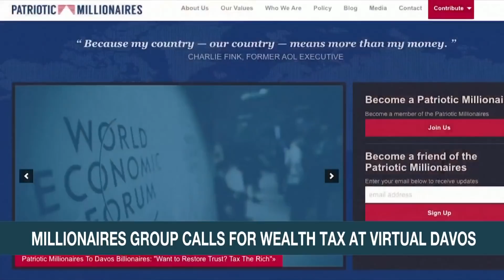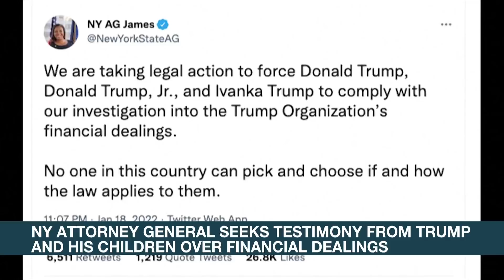Global oil prices hit 7-year high | ANC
Rundown: Global oil prices rose to 7-year highs on Wednesday as worries persist about supply disruptions and an already tight outlook.